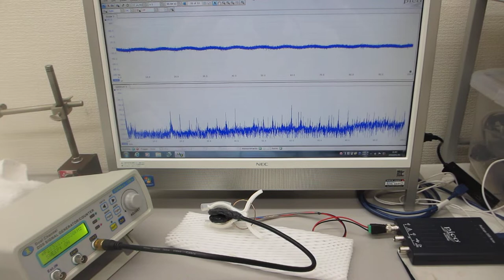超音波伝搬現象の分類に基づいた、超音波プローブの製造技術（超音波の送受信テスト）